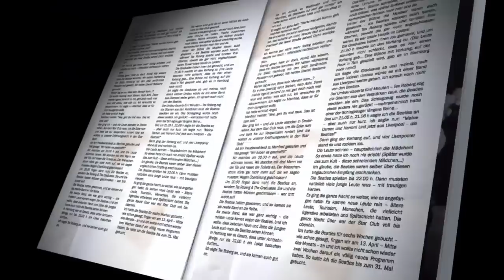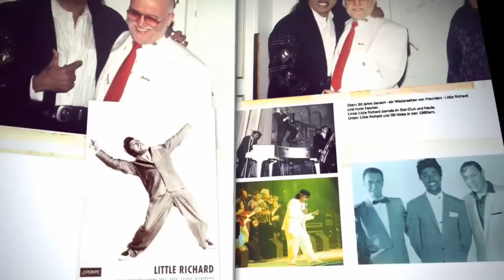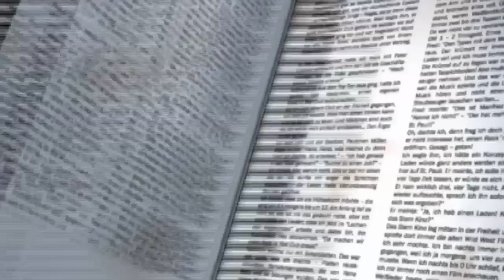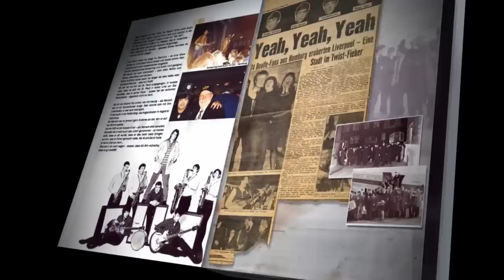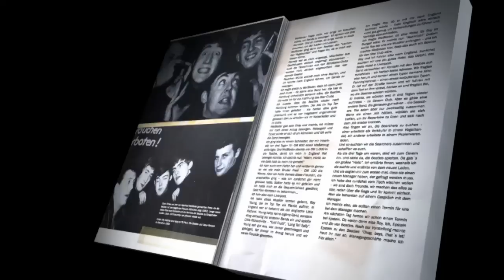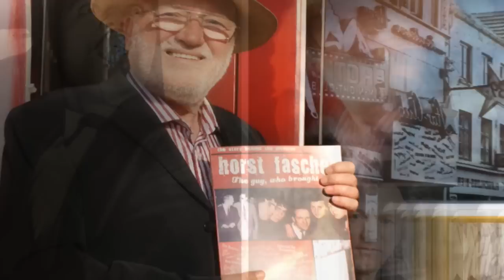Fascher_trailer2010_06A.mov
Endlich! Das neue Buch von Horst Fascher ist soeben bei Art Empire Publishing erschienen. Ein über 200 Seiten starker Bildband im Großformat mit hunderten, teils seltenen Fotos, der Stars, die Horst Fascher in den aufregenden 60ern in den Hamburger Star-Club holte: The Beatles, Gene Vincent, Bill Haley, Ray Charles, Chubby Checker, Fats Domino, Little Richard, Jerry Lee Lewis u.v.a. Bei Zyx-Musik erscheinen außerdem eine DVD und ein Audiobook, beide mit zusätzlicher Bonus-CD mit den heissesten Tracks der Rock´n´Roll Geschichte. Filmausschnitte und Musik mit freudlicher Genehmigung von Zyx-Music.